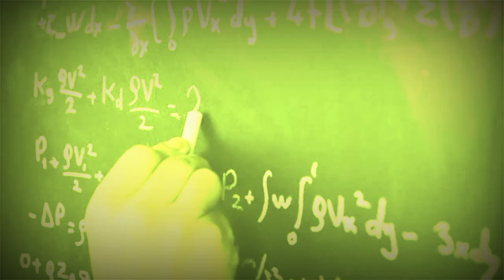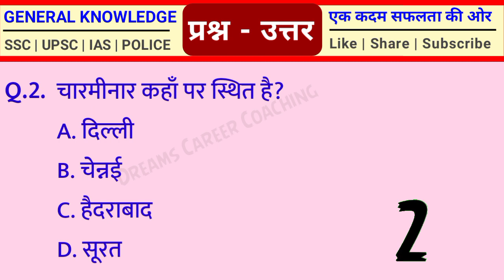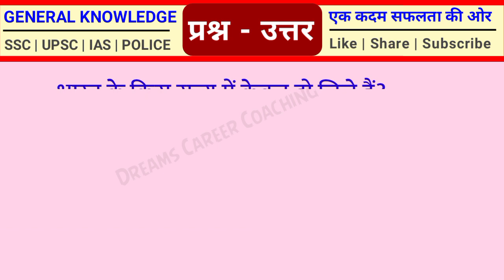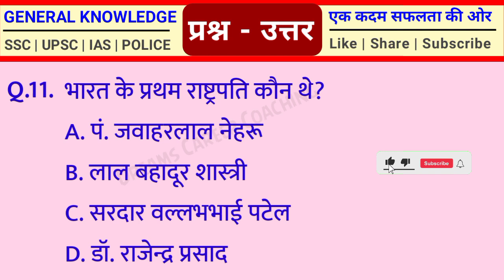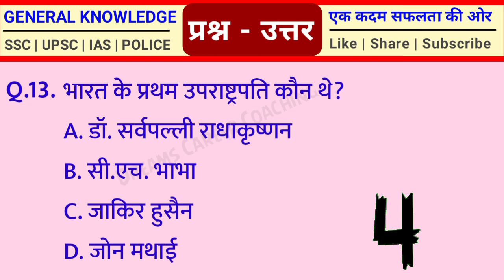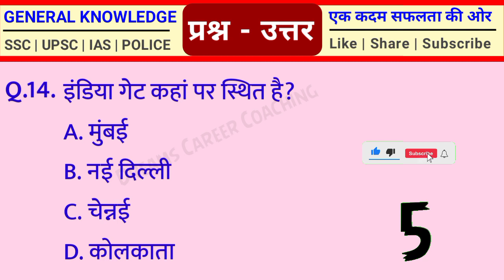Most brilliant gk questions || inportant gk questions || gk questions answer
Most brilliant gk questions || gk questions and answers hindi and english | india gk questions

gk
gk questions
gk test
gk gs mock test
best gk
gk question
test
gk gs
gk tricks
gk mock test
lucent gk
gk quiz
lucent gk
trivia quiz
best gk
ss gk quiz
kids quiz
childrens quiz
gkquiz
100 gk quiz
gk
gk questions
gk quiz
gk point
gk question
top 10 goalkeepers saves
top 10
bangla gk
lucent gk
100 gk
gk top
top gk